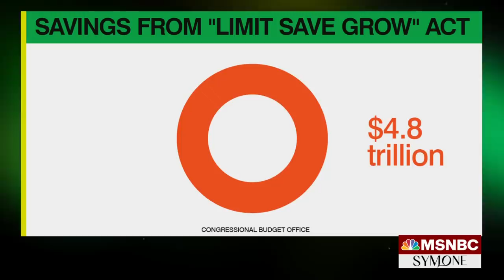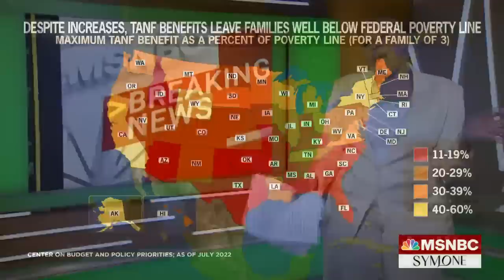CBC Chair Rep. Steven Horsford discusses the debt ceiling stand-off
Congressional Black Caucus Chair Representative Steven Horsford joins Symone D. Sanders Townsend to discuss the latest on the debt ceiling stand-off as the June deadline approaches.